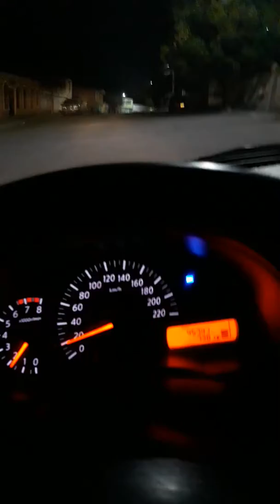27 - 27 Dando el Rondin en la Maya...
Con Rolas de mi Compa Cuervo Sierra